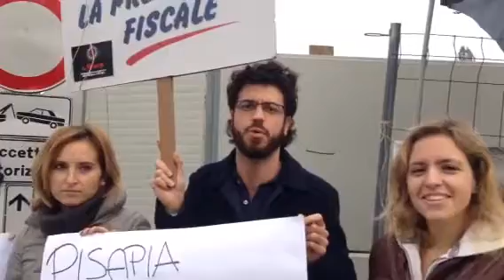1/11 - Milano, Monumentale - Manifestazione per ricordare imprenditori suicidi per la crisi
Tasse, burocrazia... l'Italia non è un paese per chi fa impresa. Le motivazioni del nostro evento al Monumentale